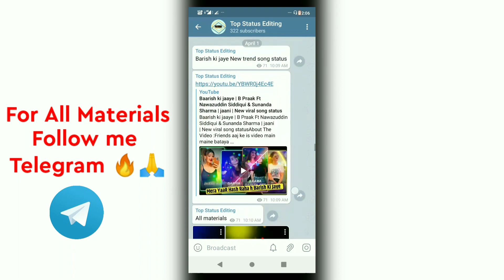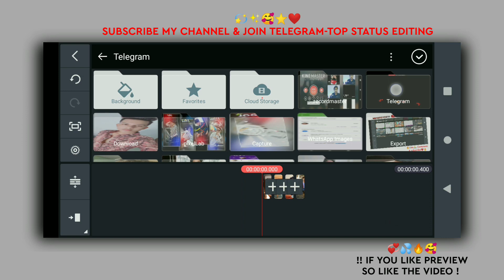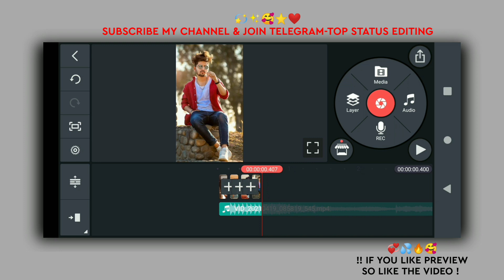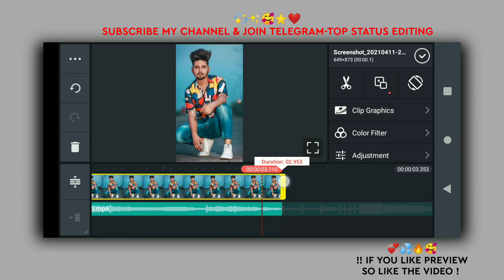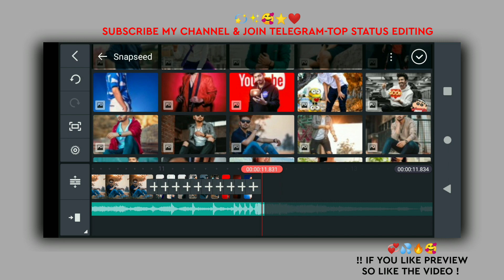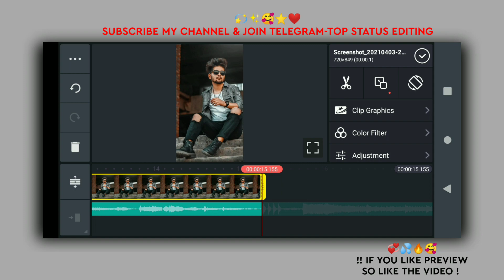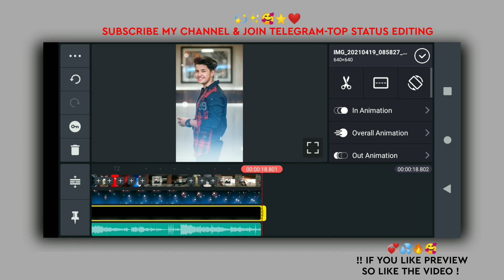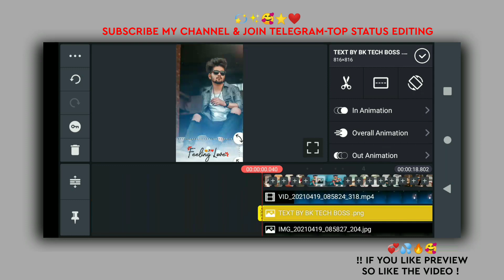haye rama ye kya hua video editing| hai rama ye kya hua Status | instagram reels viral video editing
About The Video :
Friends aaj ke is video main maine bataya hai ki kaise aap kinemaster ki help New  viral instagram reels video bana sakte hai ummid karta hun ki aapko ye video pasand aayega.

💥Other Top Videos💥👇

1) kinemaster video editing | status kaise banaye | how to make status video | kinemaster new editing

2) Kinemaster video editing new style 2020 whatsapp status | attitude status editing 2020 new |

3) how to make new trending status editing 2020 attitude | status kaise banaye | trending lyrics status

4) New full screen attitude whatsapp status editing in kinemaster 2020 | kinemaster status editing

shake effect status video kaise banaye reels trending hai rama ye kya hua tum eseme satane lage editing